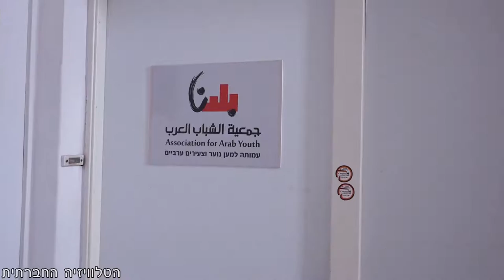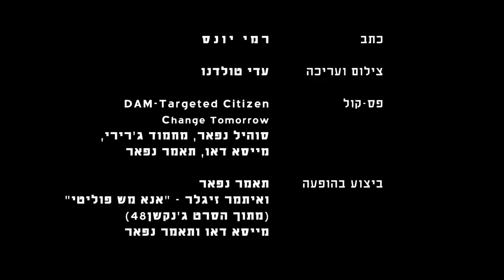זהות פלסטינית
בציבור הערבי יותר ויותר צעירים מגדירים עצמם כפלסטינים, ולא הולכים לפי המוסכמות במיינסטרים הישראלי. אז מה עומד בבסיס השינוי בהגדרת הזהות? מה גורם לצעירים ערבים שחיים במדינת ישראל להגדיר את עצמם כפלסטינים? ולמה זה חשוב? וכיצד ההפרדות שמייצרת מדינת ישראל מקשות על גיבוש זהות אחידה? מה קורה כשערבים המתגאים בזהותם מנסים להגיע אל המיינסטרים? שלושת פרקי הסדרה ברצף.